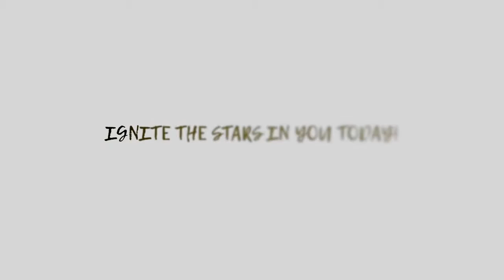Victory Spot interview bruce and James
Bruce and James are the future of EDM music. Check out their testimonials and they love music!